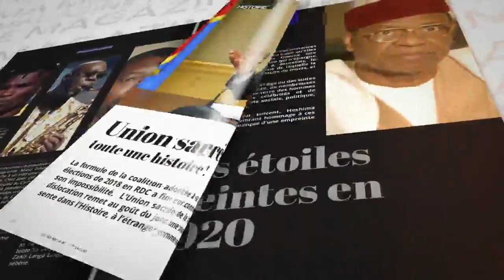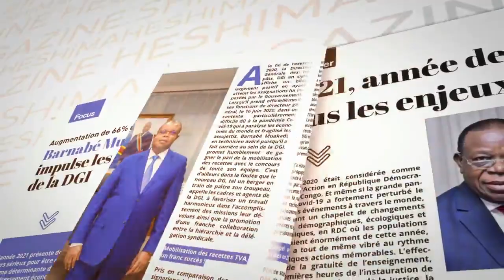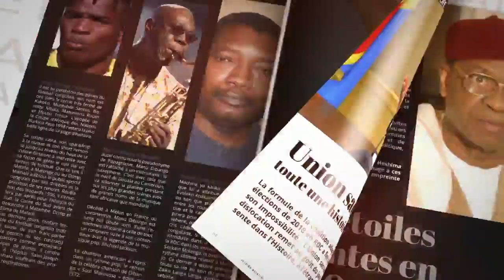FELIX TSHISEKEDI PRESIDENT DE L ' U.A : KATUMBI REFUSE LE POSTE DU PREMIER MINISTRE. OBJECTIF 2023 .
FELIX TSHISEKEDI PRESIDENT DE L ' U.A : KATUMBI REFUSE LE POSTE DU PREMIER MINISTRE. OBJECTIF 2023 . PRESIDENT JULES , DIEU MERCI ET CHINOIS AU PARLEMENT DEBOUT ZANDO DU 08/02/2021 .

Merci à tous
Chancella Tshala .